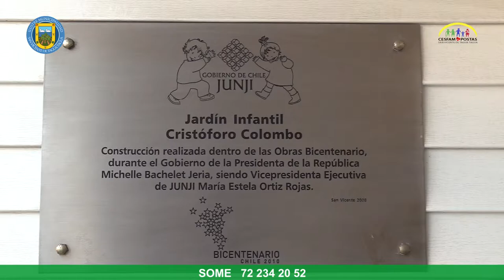VECINOS DE CRISTÓFORO COLOMBO Y ALREDEDORES PARTICIPARON DE TESTEO MASIVO DE PCR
Más de medio centenar de vecinos de la Población Cristóforo Colombo y sus alrededores llegaron hasta el jardín infantil del sector este jueves, para participar de un nuevo operativo de PCR, realizado por funcionarios del Cesfam, con el fin de detectar pacientes asintomáticos de COVID-19.

En este sentido, el jefe del Departamento de Salud, Pablo Silva Amaya, recalcó que una persona puede ser portadora del virus sin saberlo y contagiar a su familia, amigos o colegas. Por lo tanto, es importante que uno si es asintomático, para no tener remordimientos después de haber contagiado a alguna persona cercana, para la que puede tener consecuencias mayores.

Asimismo, invitó a quienes viven en la localidad de Pueblo de Indios, para asistir a un nuevo operativo PCR, el próximo martes 8, entre las 9:00 y las 12:30 horas, en la sede comunitaria.